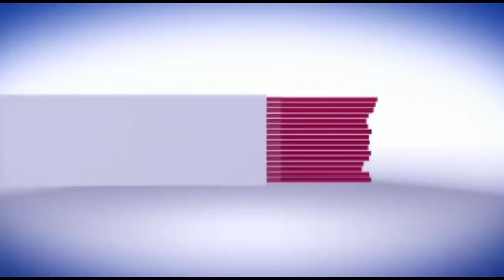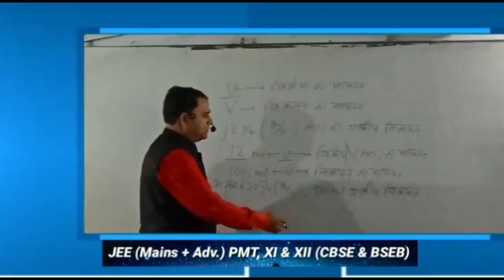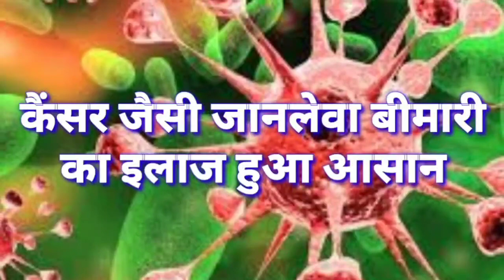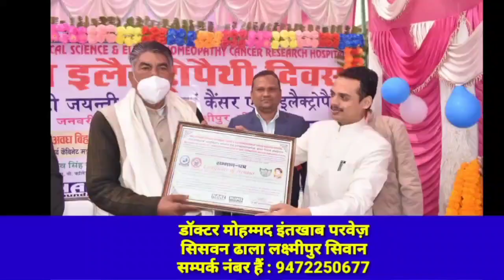प्रेमी के परिजनों ने लात घुस्सों से प्रेमिका की कर दी पिटाई। देखें खबर....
एक युवती को प्रेम विवाह करने की सजा ससुराल में लात घूसों और लाठी डंडे के रूप में मिली है। युवती के साथ मारपीट की तस्वीर सोशल मीडिया पर तेजी से वायरल  हो रहा है। घटना पटना जिले के धनरुआ थाने के रण विगहा गांव की है।दरअसल में युवती जिस लड़के से प्यार करती थी उससे पास के मंदिर में शादी तो रचा ली। लेकिन मंदिर के बाहर निकलते ही पत्नी से किए वादे को भुला दिया और बीच रास्ते में ही दुल्हन को छोड़कर फरार हो गया।युवती अपने पति की तलाश में जब दुल्हन के वेशभूषा में ससुराल पहुंची तो लड़की को देखते ही लड़के के घर वाले आग बबूला हो उठे और दुल्हन की पिटाई कर दी। ग्रामीणों की मदद से लड़की को मारपीट से बचाया जा सका। इधर मामले में धनरुआ थाना प्रभारी ने कैमरे पर कुछ भी बताने से इंकार किया परन्तु ऑफ कैमरा थानाध्यक्ष राजू कुमार ने बताया कि युवती से लिखित शिकायत मिलने पर कार्रवाई की जायेगी और अभी तक कोई लिखित शिकायत नही मिली है।